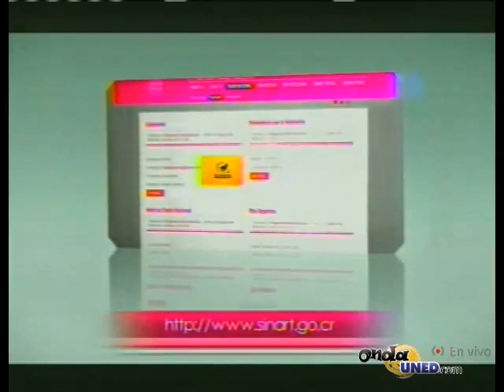VotoUNED Gran Debate de Candidat@s a la rectoría de la UNED